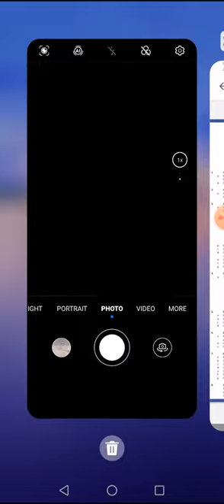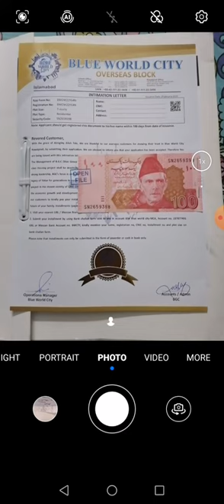How to Merge Files of BWC Overseas Block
File merging Procedure of BWC Overseas block offer of 16 June, 2020